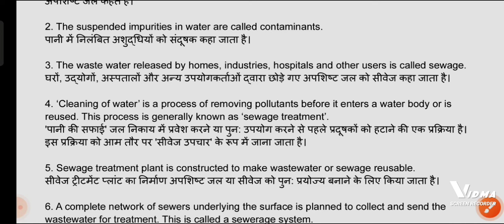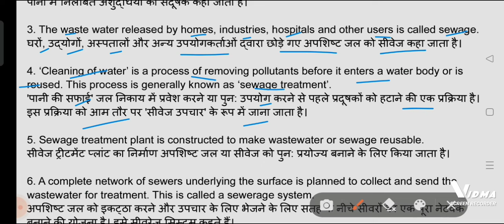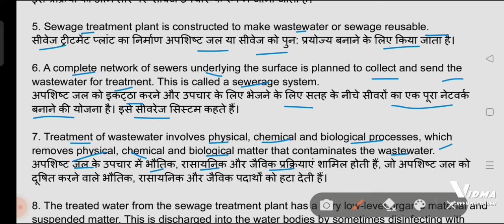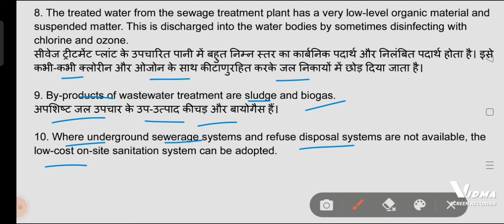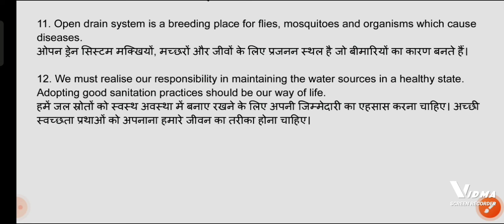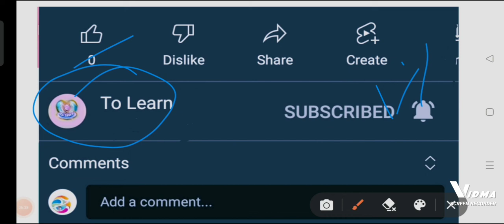NCERT : Wastewater Story | Ncert book का निचोड़ ।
Wastewater Story full Chapter Class 7
Science | NCERT Science Class 7 Chapter
18